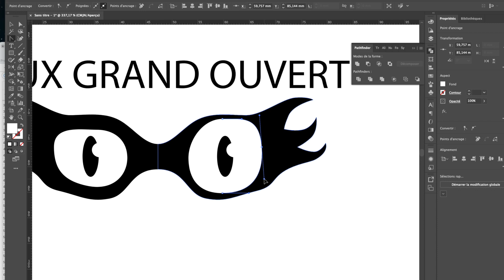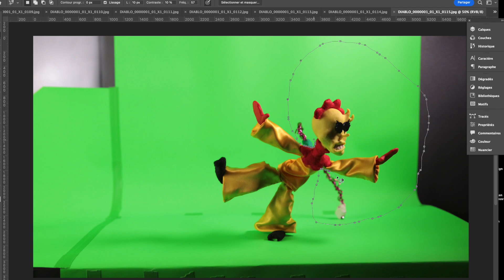MAKING OF TEASER DU CARNAVAL D'ALBI 2023 - (Stop motion)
Réalisation : Leo BIVAS' Video
Technique : Stop motion